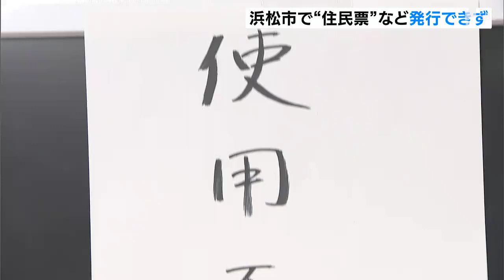浜松市中央区役所で一時システム障害、戸籍証明書など発行できず 現在もコンビニでは復旧せず（4日午前11時現在）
1月4日午前、浜松市の中央区役所ではシステムトラブルが起きていて、一時、戸籍証明書などが発行できない状態になりました。

システム障害が起きたのは、浜松市の中央区役所区民生活課です。

市によりますと、1月4日午前9時30分ごろ、職員がデータベース検索をした際に、絞り込みを行わず市民150万人分のデータを一斉検索したということです。

通常このデータベースは検索結果数が多すぎると検索をストップする仕様ですが検索をスタートしてしまい、事実上システムがストップしている状態になりました。

システムを完全に止めて復旧にあたり、午前10時15分ごろ復旧は完了したということです。

市内約60か所の窓口での発行はできるようになりましたが、コンビニエンスストアでは午前11時現在、まだシステムが関係する戸籍証明書などの発行ができない状態が続いているということです。

担当者は、ヒューマンエラーが招いた障害と説明しています。